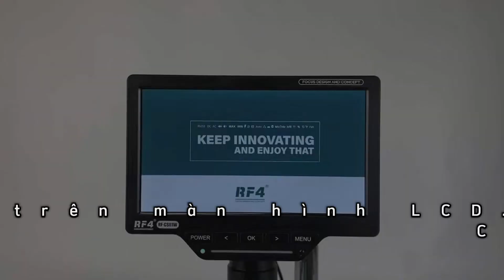Kính Hiển Vi RF-50M RF4 Camera màn hình vạn năng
Hoặc gửi tin nhắn qua fanpage: Linhkienvietfones.vn
⏰TGLV : T2-T7 (9h30-19h) || CN (9h30-14h)
📌Địa chỉ : 207/19 đường 3 tháng 2, P11, Q10, HCM